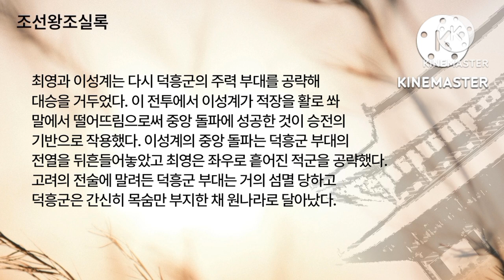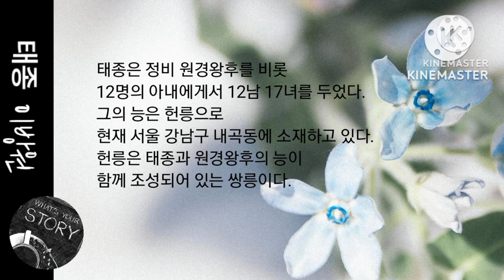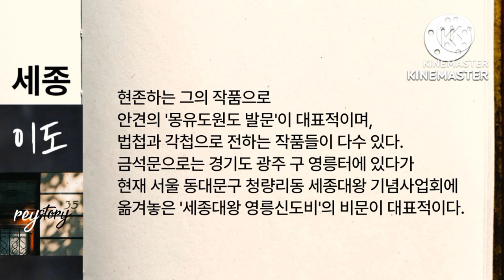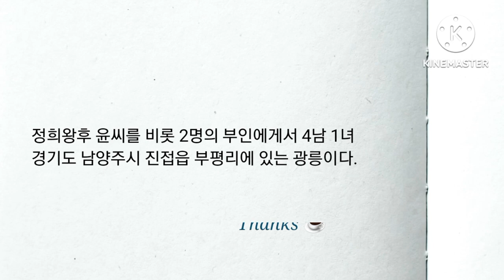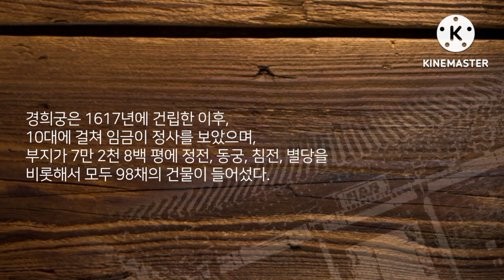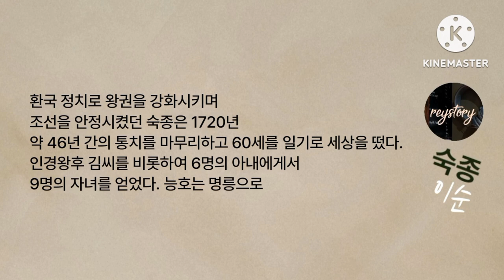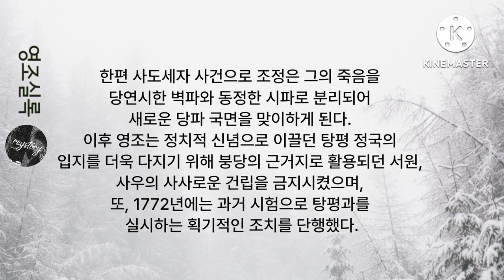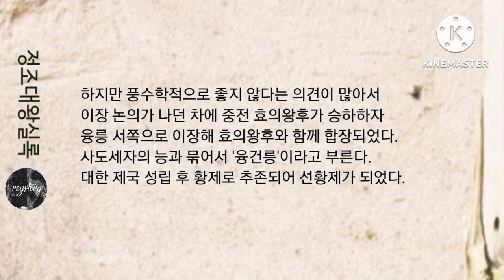조선왕조실록 ● 통합편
☆오타 수정후 재업로드

1. 태조 이성계
2. 태종 이방원
3. 세종 이도
4. 단종 이휘
5. 세조 이유
6. 성종 이혈
7. 광해 이혼
8. 숙종 이순
9. 영조 이금
10. 정조 이산